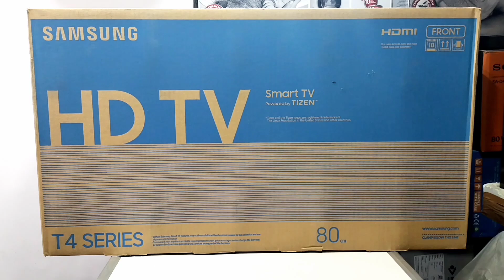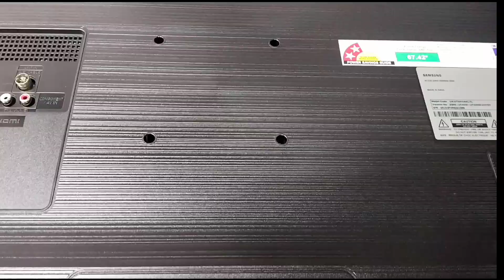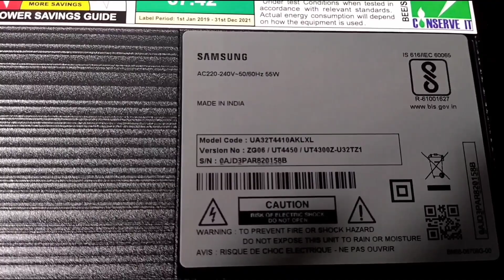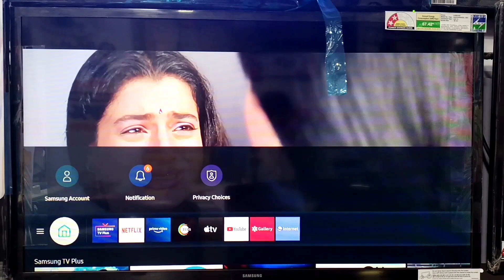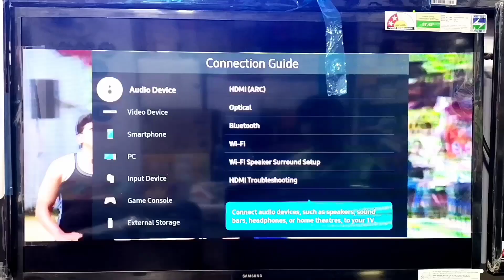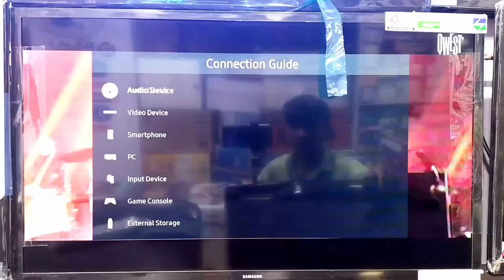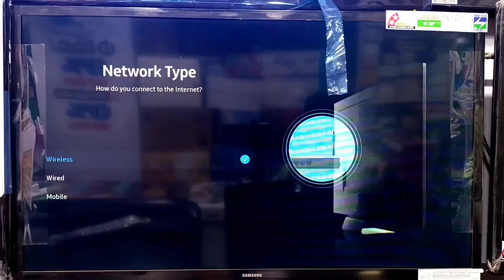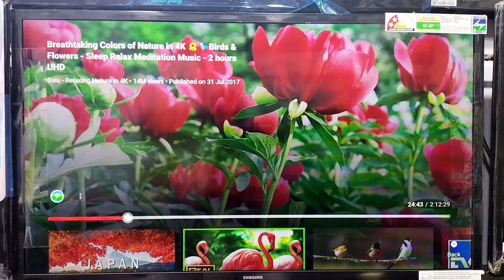samsung(UA32T4410AKLXL) smart led tv⚡32 inch smart led tv⚡Best led tv ⚡ best 32 inch led tv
⚡samsung(UA32T4410AKLXL) smart led tv ⚡ 32 inch smart led tv ⚡ Best led tv ⚡

                            In this video you will get all the detail information about 32 inch smart led tv. This is one of the best LED TV in India in 2023. I explained all the details in this video.

                 Tal- khatav
                  Dist :- satara .

Milate hai next video me 🙏🇮🇳👍.

best 32 inch led tv in india in 2024
Samsung ua32t4410aklxl
ua32t4410aklxl
ua32t4410aklxl Samsung TV
review
ua32t4340akxxl
ua32t4310akxxl Samsung TV
ua32t4050arxxl Samsung led
ua32te40aakxxl
ua32t4450aklxl Samsung TV
Samsung 32 inch smart tv
Samsung 32 inch smart tv 2024 model
Samsung 32 inch smart tv 2024 New model
32 inch samsung tv
32 inch samsung smart led tv
32 inch samsung led tv
32 inch samsung led price
smart tv under15000
Samsung 32 inch tv 2024
best 32 inch led tv
32 inch led tv
best 32 inch smart tv 2024
32 inch smart tv
best 32 inch android tv 2024
32 inch android tv 32 inch tv price in india
32 inch tv
tv 32 inch
best smart tv 2024 india
best 32 inch smart tv
best tv
best tv in india
best 32 inch led
best 32 inch android smart tv in India
32 inch tv price in india
32 inch smart tv
32 inch led tv
best tv
morya electronics

samsungledtv samsungtv,best32inchtv, besttvinindia, 32inchledtv. # lgledtv ,
4,